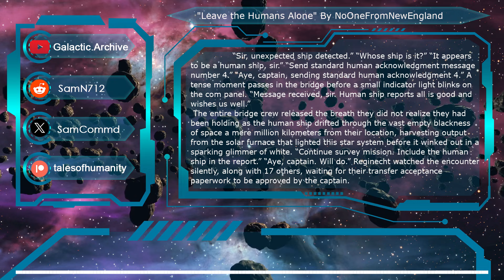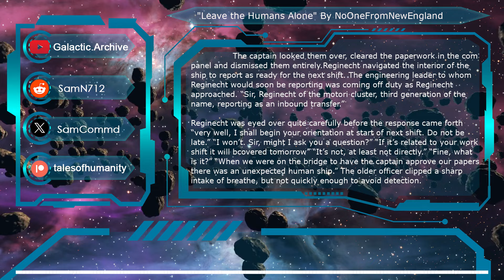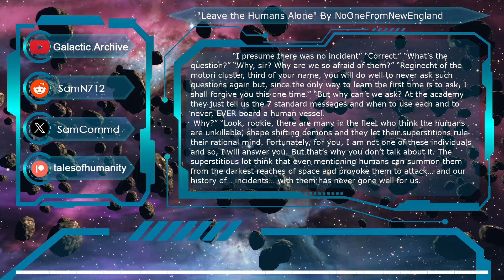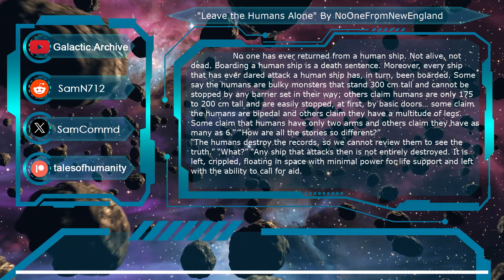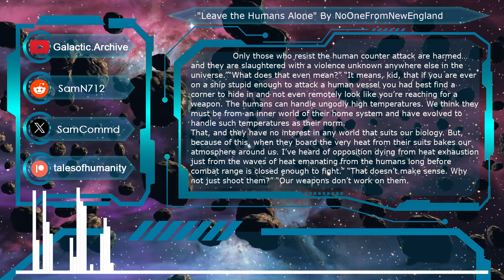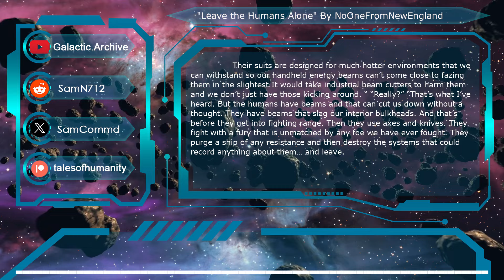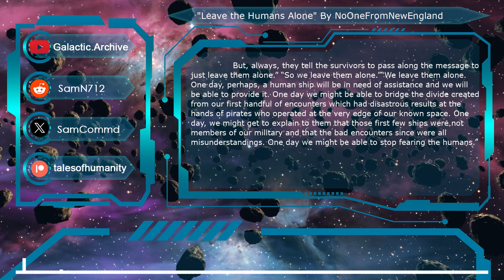Leave the Humans Alone | Humans are space orcs? | An HFY Story